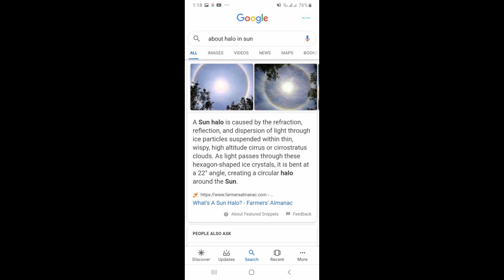সুর্যের পাশে বল এর মতন কি?জানতে চাইলে ভিডিওটি পুরো দেখুন what is around with sun today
what is halo
Surjer pas e asob ki
Suunjer paser rainbow
Surjer paser ring
halo,sujer,shate,gol,bol,sun around a ball, what is this with sun in Bangladesh today
halo whatbis with ☀
rain